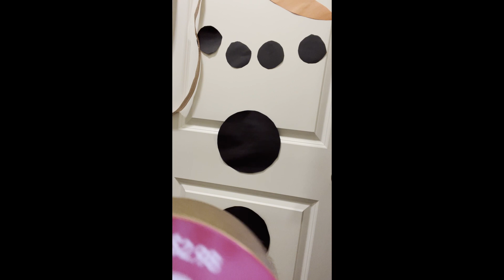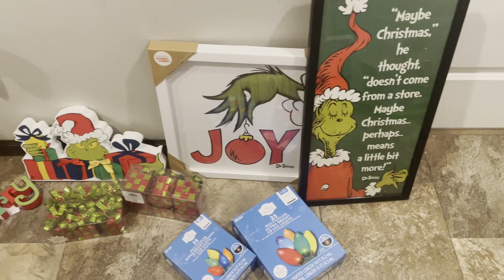Christmas Decorating and Cooking Baking with the Comptons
Come join us as we decorate our house for the Christmas and our daughter bakes some sugar cookies with the help of Mom and Dad!